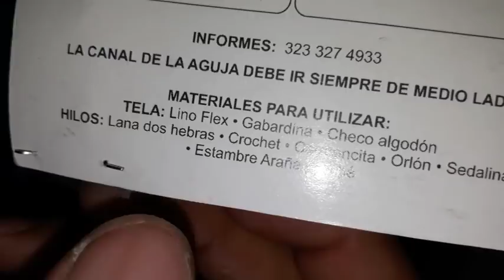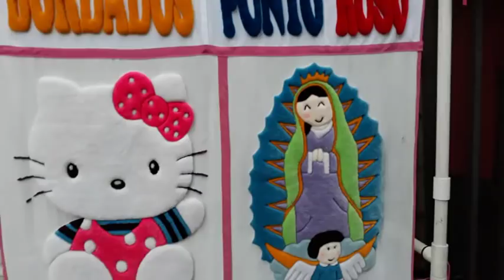Bordado con Aguja Mágica